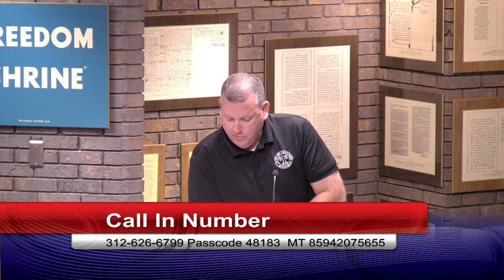Trenton City Council Meeting June 5, 2023